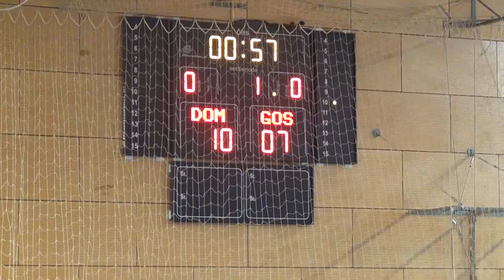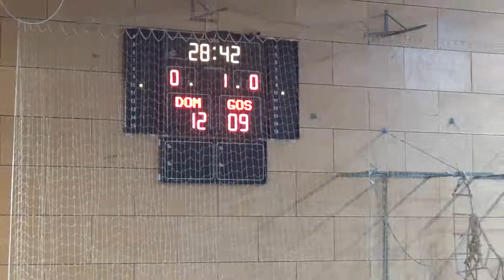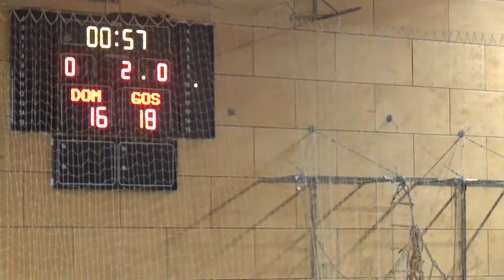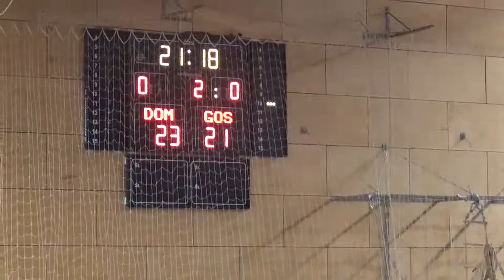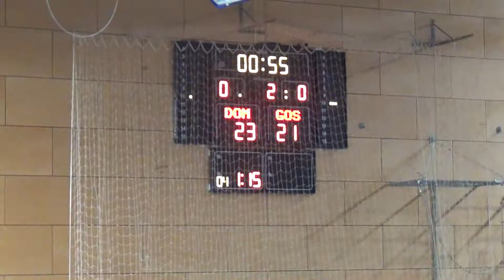02. KROG - 2018/19: 1.A DRL - ŽENSKE - KONČNICA: ŽRK PTUJ : ŽRK Z DEŽELE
Video posnetek tekme 02. kroga KONČNICE 1.A DRL - ŽENSKE med ŽRK PTUJ : ŽRK Z DEŽELE. Več informacij o tekmi na